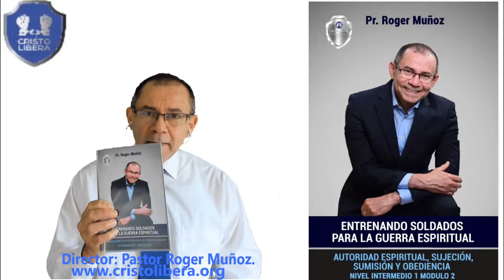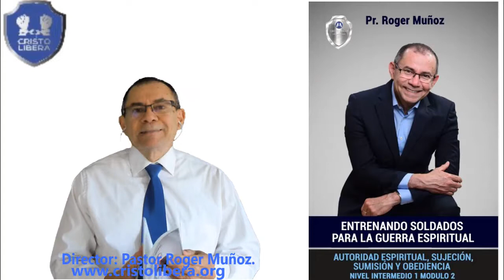Autoridad Espiritual, Sujecion, Sumision y obediencia 2da parte. Libro Guerra Espiritual